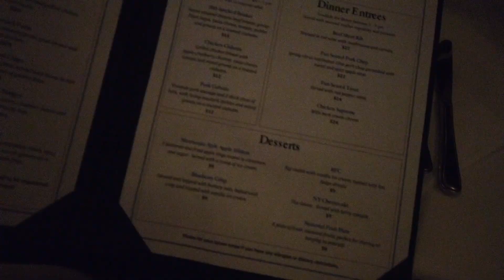Girls Weekend at Viamede Resort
Video of our trip to Viamede Resort!  We went on a girls trip to Viamede Resort and this video is all about our weekend away at the resort.

for my full review of where we stayed

Kawartha Lakes Resorts

Viamede
Viamede resort
Viamede Resort Review
Ontario Resorts
Ontario Resort Review